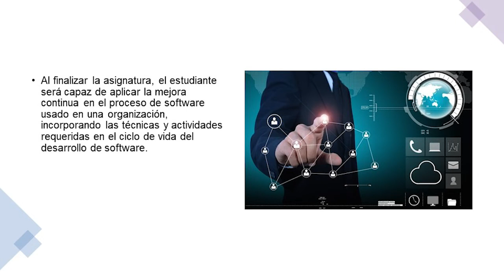Presentación de la asignatura: Proceso de software